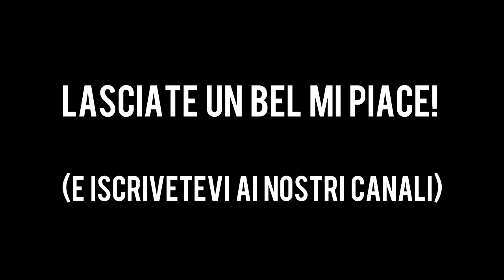FIFA 15 OHAXEEL VS MIKESHOWSHA [LA RIVINCITA]